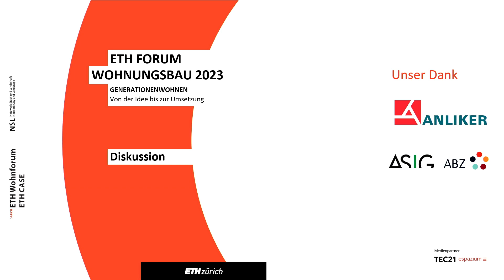ETH Forum Wohnungsbau 2023 (EN) - Focus Morning Discussion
The input presentations of the morning focus "Construction Perspectives Implementation & Developers" at this year's ETH Wohnungsbau is discussed by the two speakers DI Dr. techn. Christiane Feuerstein and Prof. em. Dr. Barbara Zibell. The discussion is moderated by Karin Salm, Culture and architecture journalist BR, former editor of Radio SRF2.